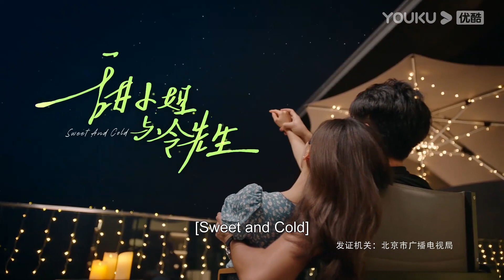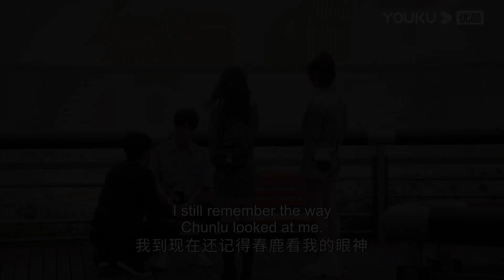ENGSUB【甜小姐与冷先生 Sweet And Cold】EP08-11会员试看：孟好恬要做冷斯明女朋友？这个赌注，非赢不可了！| 王子文/金瀚/徐洁儿/刘潮/郑妙 | 都市爱情片 |优酷YOUKU